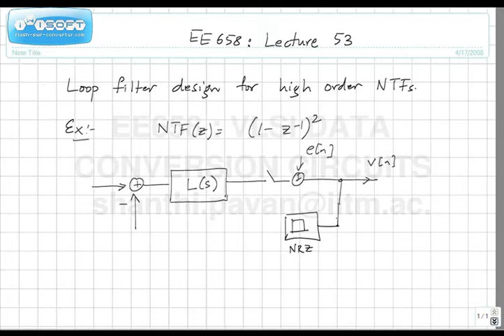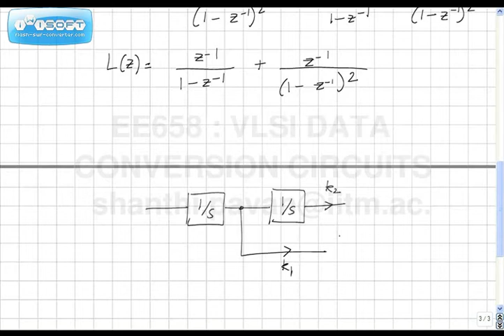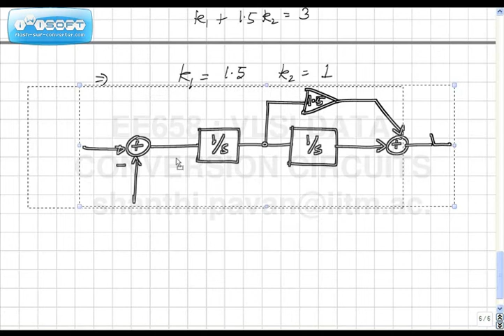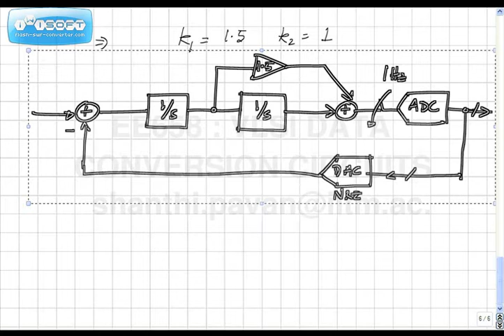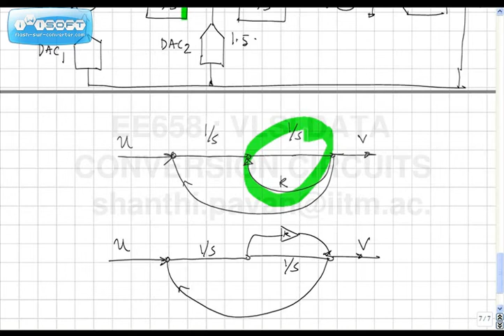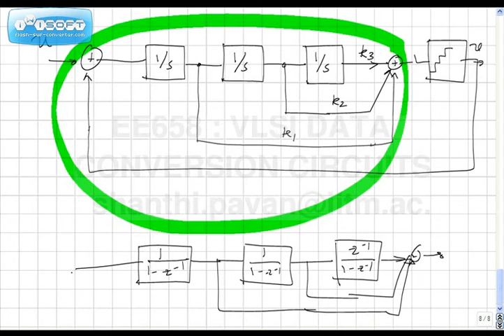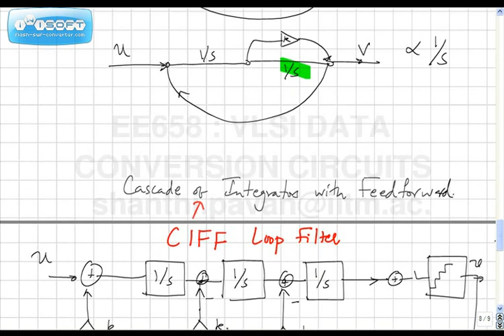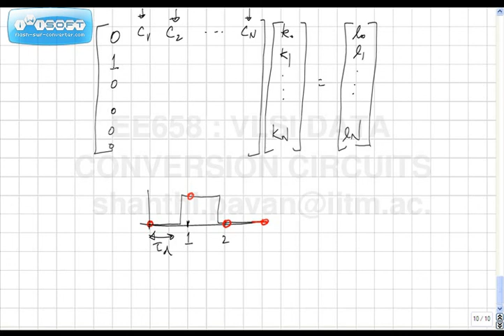Lecture 53 Finding Loopfilter Coefficients in Higher Order CTDSMs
Video Lecture Series by IIT Professors ( Not Available in NPTEL)
VLSI Data Conversion Circuits
By Prof. Nagendra Krishnapura and Prof.Shanthi Pavan

For free ebooks Lecture 1 - Course overview and introduction. Lecture 2 - Sampling, Spectral properties of sampled signals, Oversampling and its implications on anti-alias filter design. Lecture 3 - Time Interleaved Sampling, Analysis of a Ping-Pong Sampling system. Lecture 4 - Ping-pong Sample and Holds continued, Analysis of Offset and Gain Errors in Time-Interleaved Sample and Holds. Lecture 5 - Sampling Circuits (NMOS, PMOS and CMOS Switches), Distortion due to the Sampling Switch. Lecture 6 - Thermal Noise in Sample and Holds, Charge Injection in a Sampling Switch. Lecture 7 - Bottom Plate Sampling, The Gate Bootstrapped Switch. Lecture 8 - The Gate Bootstrapped Switch (continued), the Nakagome Charge-Pump. Lecture 9 - Characterizing a Sample-and-Hold, Correct choice of input frequency, Discrete Fourier Series Refresher. Lecture 10 - FFT Leakage and the Rectangular Window. Lecture 11 - FFT Leakage (contd), Spectral Windows, the Hann Window Lecture 12 - Spectral Windows (contd), the Blackman Window, Introduction to Switch Capacitor Amplifiers Lecture 13 - Switch Capacitor Circuits, Parasitic Insensitive SC Amplifiers Lecture 14 - Nonidealities in SC Amplifiers - Finite Opamp Gain and DC Offset., Lecture 14 - Part 2 - Finite Opamp Gain-Bandwidth Product. Lecture 15 - Introduction to Fully Differential Operation. Lecture 16 - Fully-differential operation (contd), motivation for common-mode feedback. Lecture 17 - Fully Differential SC-circuits, the "Flip-Around" Sample and Hold, DC Negative Feedback in SC Circuits. Lecture 18 - ADC Terminology, Offset and Gain Error, Differential Nonlinearity (DNL). Lecture 19 -Integral Nonlinearity (INL), Dynamic Characterization of ADCs, SQNR, Quantization Noise Spectrum. Lecture 20 - Quantization Noise Spectrum (contd), SFDR, Flash A/D Converter Basics. Lecture 21 - Flash A/D Converter Basics, the Regenerative Latch. Lecture 22 - The Regenerative Latch (contd). Lecture 23 - Motivation to use a Preamp, Preamp Offset Correction (Autozeroing). Lecture 24 - Autozeroing a Differential Preamp, Subtracting References from the Input. Lecture 25 - Coupling Capacitor Considerations in an Autozeroed Preamp. Lecture 26 - Transistor Level Preamp Design. Lecture 27 - Necessity of an up-front sample and hold for good dynamic performance. Timing issues in a flash ADC. Lecture 28 - Bubble Correction Logic in a Flash ADC, Comparator Metastability, Case Study.(VERY POOR AUDIO QUALITY !) Lecture 29 - Flash ADC Case Study (Continued). Lecture 30 - D/A Converter Basics, INL/DNL, DAC Spectra and Pulse Shapes. Lecture 31 - NRZ vs RZ DACs, DAC Architectures. Lecture 32 - Binary Weighted versus Thermometer DACs. Lecture 33 - Binary vs Thermometer DACs (Contd), Current Steering DACs. Lecture 34 - Current Steering DACs (contd) . Lecture 35 - Current Cell Design in a Current Steering DAC. Lecture 36 - Current Cell Design (contd), Layout Considerations in Current Steering DACs. Lecture 37 - Oversampled Approaches to Data Convresion, Benefits of Oversampling. Lecture 38 - Oversampling with Noise Shaping, Signal and Noise Transfer Functions, First and Second Order Delta-Sigma Converters. Lecture 39 - Signal Dependent Stability of DSMs, the Describing Function Method. Lecture 40 - Stability in DSMs (continued). Lecture 41 - Maximum Stable Amplitude of DSMs and Relation to Out of Band Gain, Systematic NTF Design. Lecture 42 - Systematic NTF Design (contd), the Bode Sensitivity Integral and its Implications on NTF Design. Lecture 43 - Estimating the Maximum Stable Amplitude from simulation, Computation of in-band SNR, Windowing revisited. Lecture 44 - Introduction to Continuous-time Delta Sigma Modulators (CTDSM). Lecture 45 - CTDSM basics (contd), time-scaling of CTDSMs. Lecture 46 - The inherent anti-aliasing property of CTDSMs. Lecture 47 - Excess Loop Delay in CTDSMs. Lecture 48 - Time-constant changes in CTDSMs, Influence of opamp nonidealities. Lecture 49 - Effect of opamp nonidealities (contd) - finite gain bandwidth, Effect of ADC and DAC nonidealities. Lecture 50 - Effect of DAC element mismatch (contd), Dynamic Element Matching (Randomization). Lecture 51 - Dynamic Element Matching by Data Weighted Averaging. Lecture 52 - Effect of Clock jitter in CTDSMs. Lecture 53 - Finding Loopfilter Coefficients in Higher Order CTDSMs. Lecture 54 - Dynamic Range Scaling of the Loop Filter.